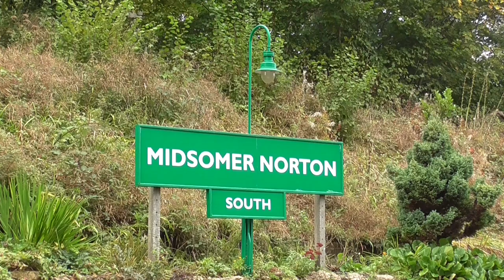Somerset & Dorset Railway - End of Season Gala - 24/10/2021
22nd - 24th October 2021 saw the Somerset & Dorset Railway at Midsomer Norton host their annual End of Season Gala.
Star of the show was guest loco Kitson No. 5459 'Austin 1' (courtesy of the Llangollen Railway), joining the home fleet for an intensive weekend of steam and diesel hauled services - including passenger, demonstration goods trains and shunting in the goods yard. The event also saw the first public running day of British Rail Class 03, D2128 (Courtesy of the Andrew Briddon's Collection) sporting its new BR green livery.
Filmed on Sunday 24th October from the lineside, we is all locomotives in action hauling services on both the up and down lines towards Chilcompton Tunnel.
Please note some shots were taken from the lineside under the careful guidance of volunteers, from non-public location. I would like to say a massive thanks to all the staff and volunteers for this wonderful opportunity.
Loco List;
Steam
Kitson No. 5459 'Austin 1' (courtesy of the Llangollen Railway)
Sentinel, No. 7109 'Joyce'
Diesel
British Rail Class 03, D2128 (Courtesy of the Andrew Briddon's Collection) - sporting its new BR green Livery.
British Rail Class 08, No. D4095